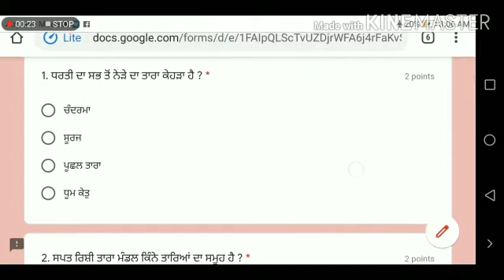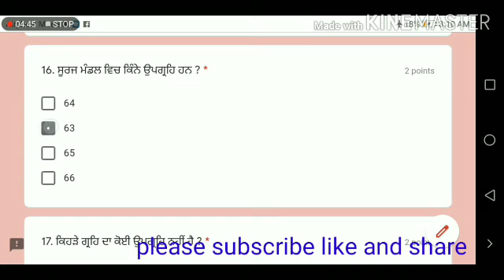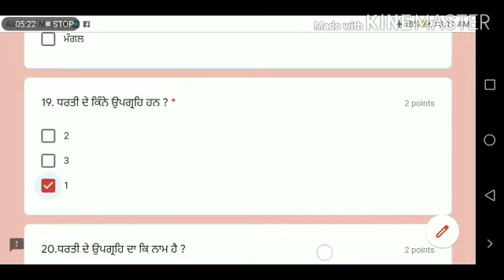👉👉ਸਮਾਜਿਕ ਵਿਗਿਆਨ ਪ੍ਰਿਥਵੀ : ਸੂਰਜ ਪਰਿਵਾਰ ਦਾ ਅੰਗ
👉👉ਸਮਾਜਿਕ ਵਿਗਿਆਨ ਬਹੁਤ ਮਹੱਤਵਪੂਰਨ ਪ੍ਰਸ਼ਨ 👍👍